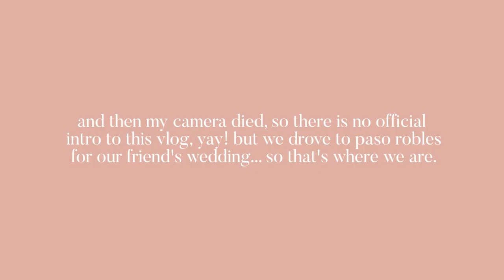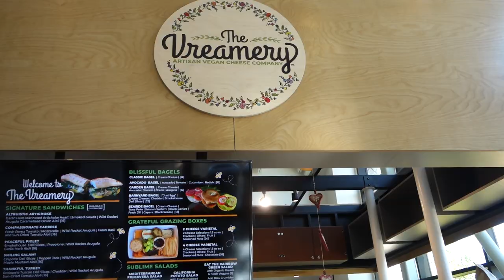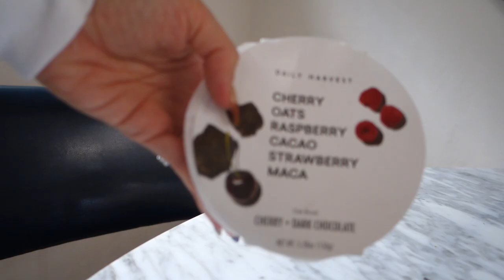BITS OF NOVEMBER | Bathroom Re-Do, Vegan Cheese Shop, Thanksgiving, Matcha Recipe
LINKS & DISCOUNTS:
(bookmark these for later if you'd like to help my channel!)
MISC
Amazon Favorites
VEGAN BAGS
FOOD
Daily Harvest $40 off your first box with code HELLOHANNAH

0:00 INTRO
0:20 Paso Robles
6:15 Bathroom Re-Do
11:00 Matcha Recipe
12:48 Vegan View Filming Day
16:48 Psychic Reading
21:37 Thanksgiving in NorCal

SN7YFEIBXPZKMWDH
SN7YFEIBXPZKMWDH